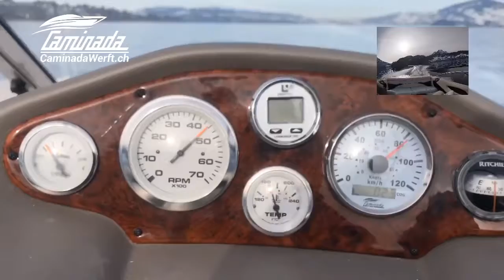Tahoe Tracker Q7 Caminada